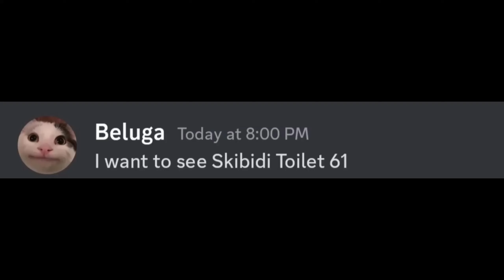馬桶人VS監控人正版61集線索更新全集完整版？假的！